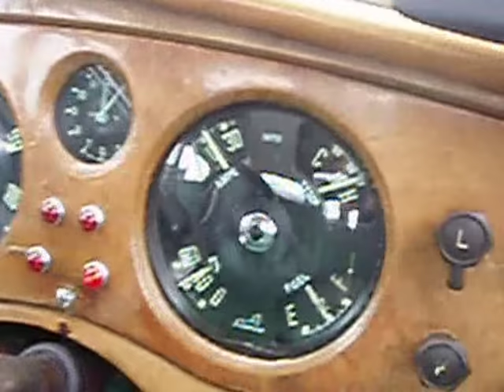The Armstrong siddeley owners at Arreton Barns Isle of wight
Armstrong siddeley owners on the Isle of wight 2013 compiled by Isle of wight artist Rowland Glaysher (Rollz) of Rollzart
Compiled by Rowland Glaysher (artist)